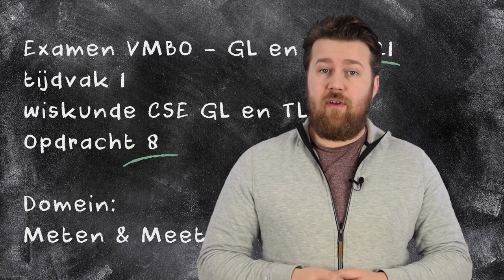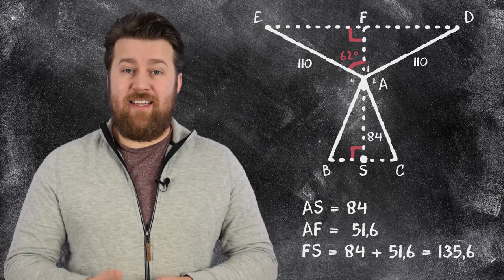Examen wiskunde - GL/TL 2021 - Opdracht 8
In deze video nemen we opdracht acht uit het wiskunde examen GL/TL 2021 - eerste tijdvak door.

00:00 Intro
00:16 Introductie opdracht
00:36 Voorbereiden van oplossing
01:31 Lengte uitrekenen met tangens
02:07 Antwoord opdracht
02:23 Puntenverdeling
02:46 Outro